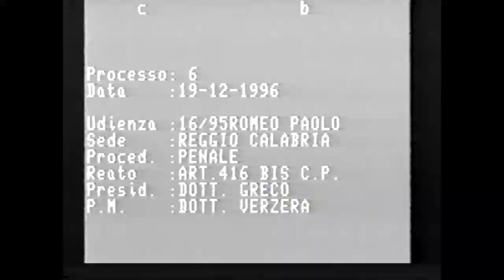Processo Olimpia Udienza n°21 del 19/12/1996 - Zamboni Roberto